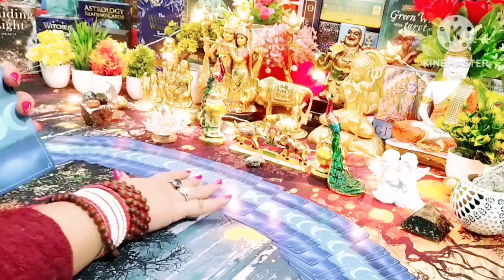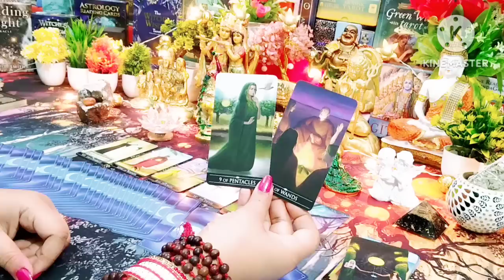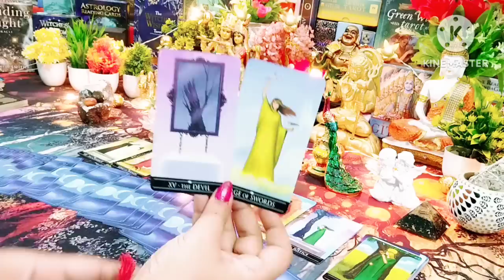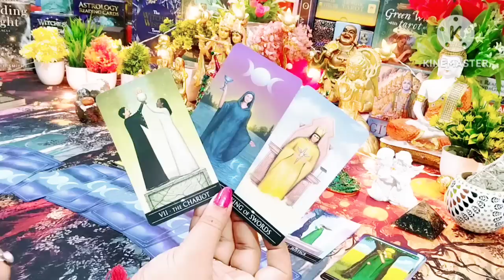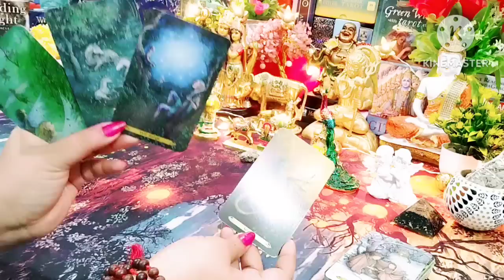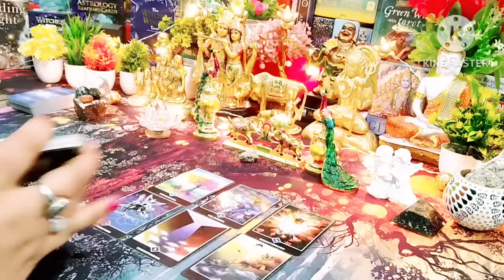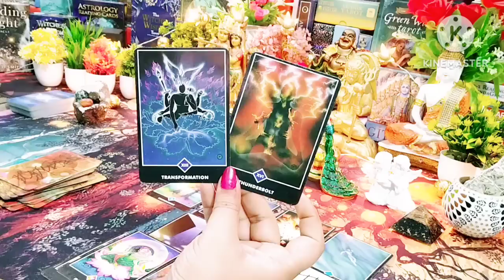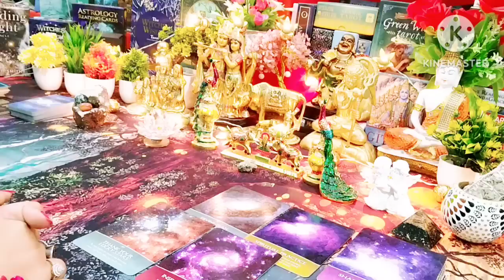Kya Soch Rahe Hain Vo Abhi Iss Waqt Aapko Lekar 😱😳 All Signs Collective Timeless Tarot 🌈